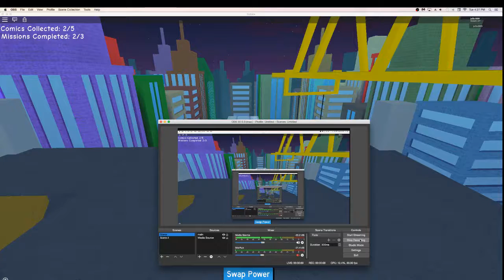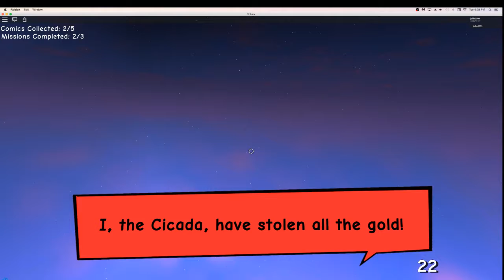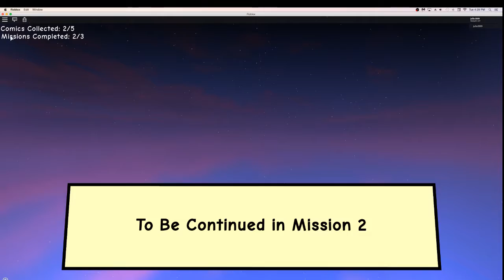EVENT] HOW TO GET THE OVERDRIVE GOGGLES IN HEROES OF ROBLOXIA | Roblox